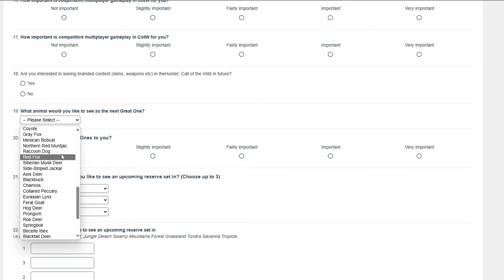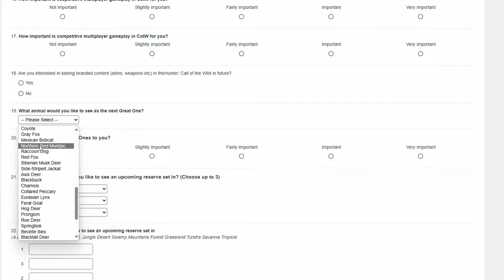NEW Asian Map Hint?! - theHunter Call of the Wild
This may be the first clue for an upcoming asian reserve! theHunter Call of the Wild NEW Map Clue